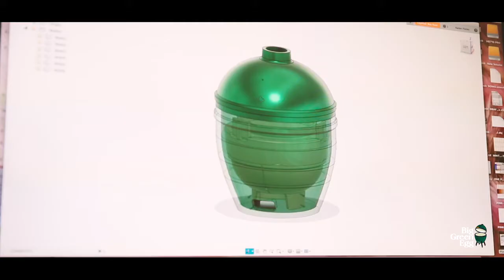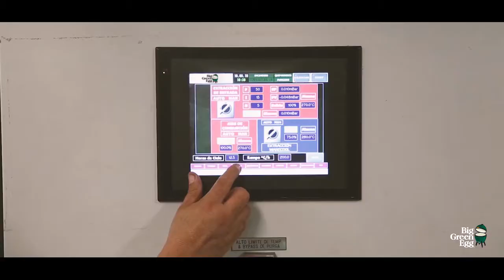Big Green Egg How it's Made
Watch how this Fabulous Smoker is made.